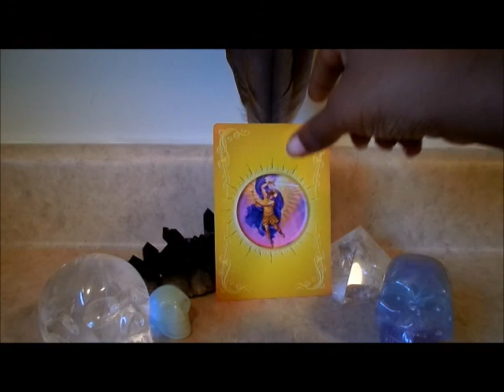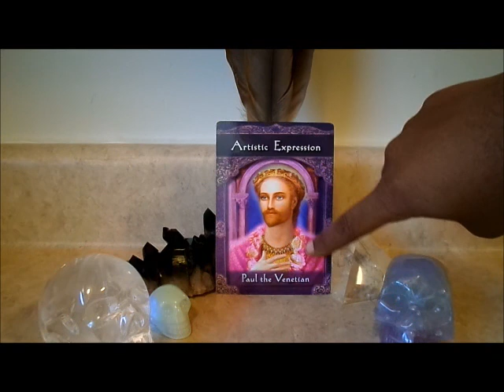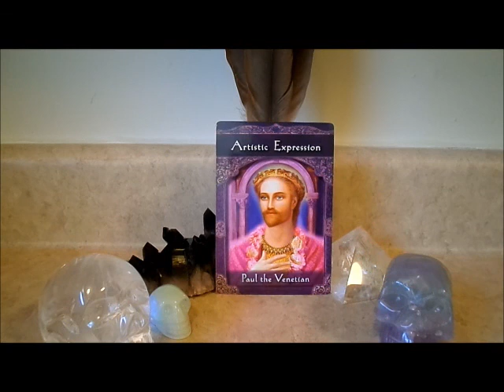Daily Oracle Card Reading December 5, 2014